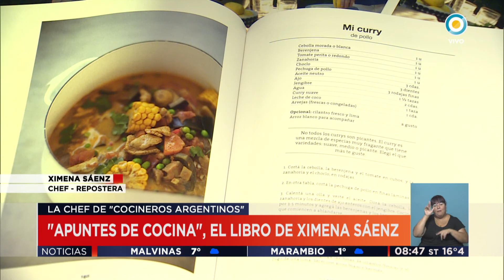TV Pública Noticias - El primer libro de Ximena Sáenz, de Cocineros Argentinos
Emitido por TV Pública Argentina el martes 14 de marzo de 2017. y